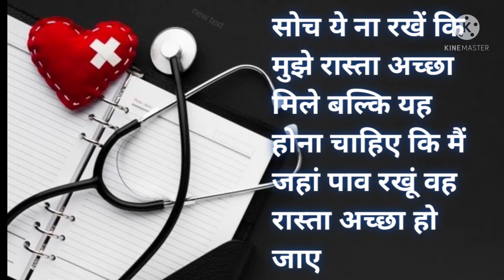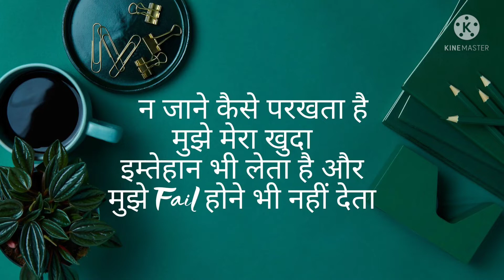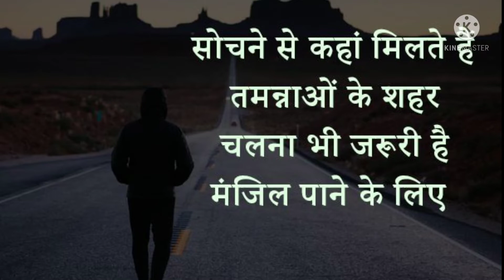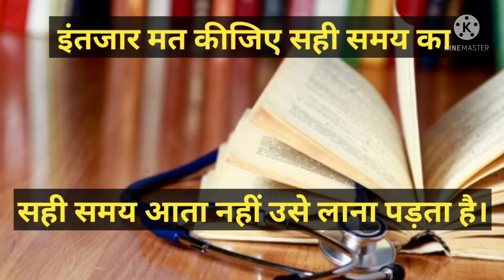NEET motivational video//Doctor motivational video//Kar har maidan fateh//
Hello friends this video is very helpful and valuable for Neet aspirants.